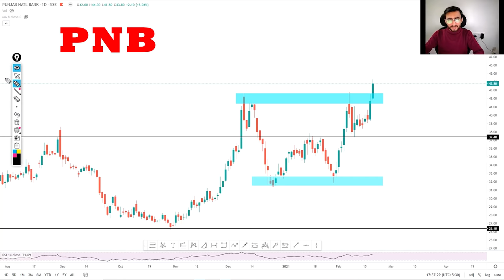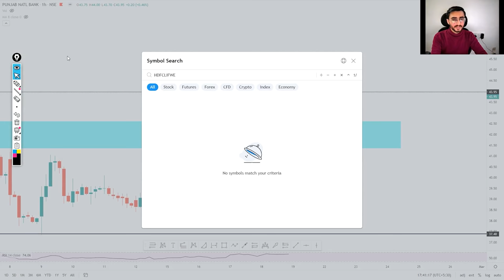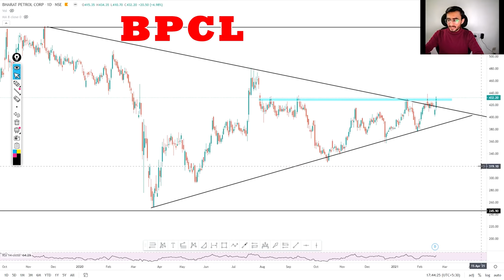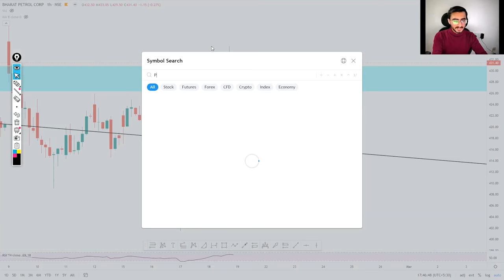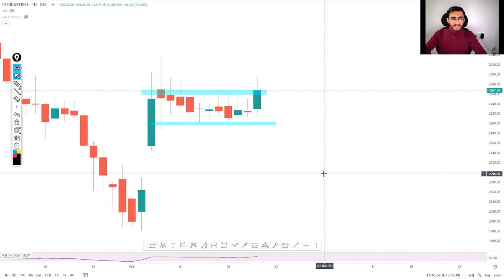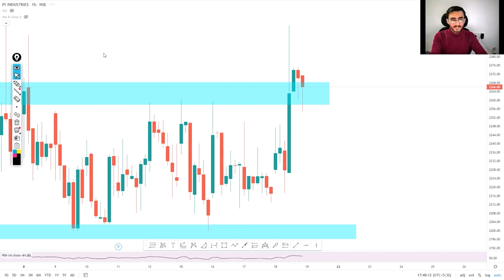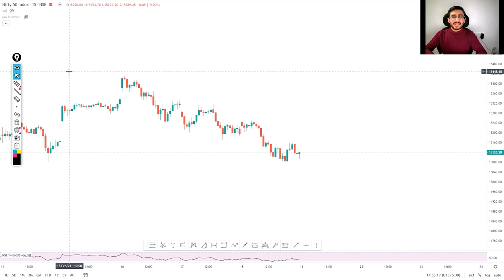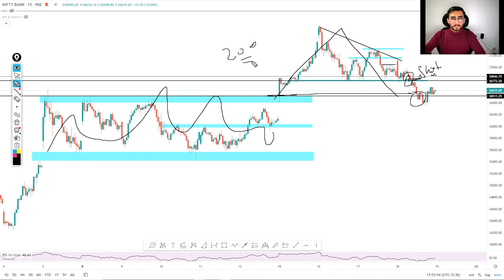Multi-Time Frame Analysis || 5 Daily Intraday Calls for Tomorrow || 19th February 21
Must Watch this Video:
Groww Demat account opening 2021 || Process for Opening Demat Account (हिंदी) ||  Groww by Shivansh

Other Information !!

1. BPCL

2. HDFC LIFE

3. PIIND

4.  HCLTECH

5. PNB